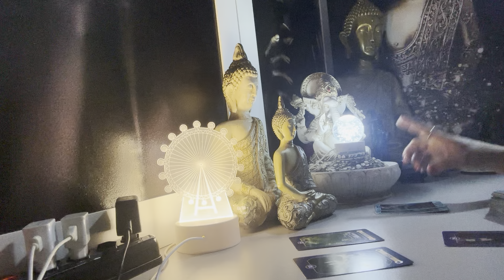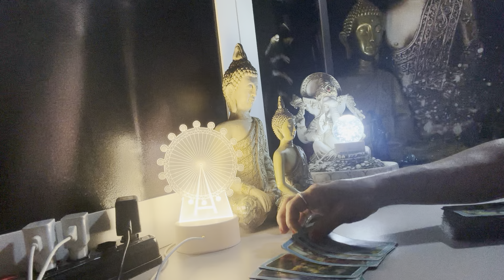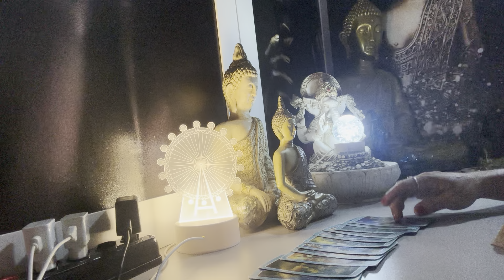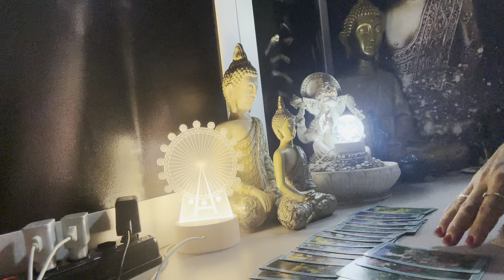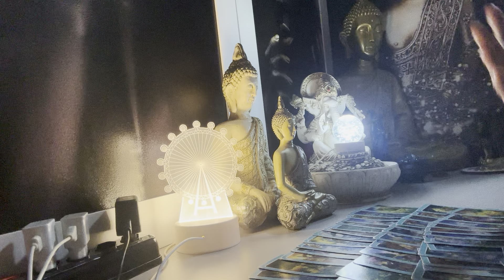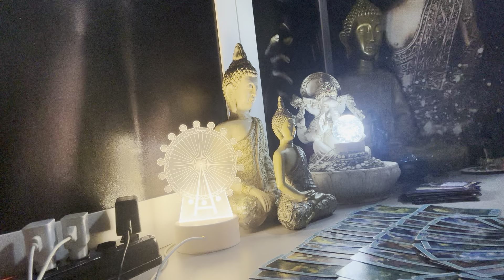LEÃO ♌️ 🧿 14/09/2024 - TOME CUIDADO COM UM CONSELHO QUE VOCÊ RECEBERÁ DE UMA MULHER...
Ficaremos satisfeitos em atender a todos.
Abraç